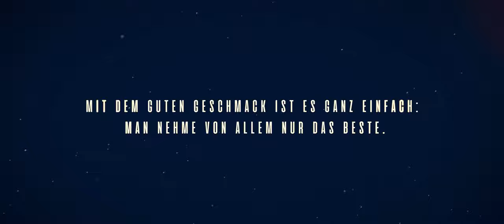The Beef - Grill and Bar Film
Film: © Stefan Noack / BlackCapFilms 2020

The Beef - Grill & Bar / A10 Center Wildau

The Beef steht für Grill and Bar Entertainment. Wir kreieren unseren Gästen ein Geschmackserlebnis für alle Sinne.

Telefax: 03375 / 523706